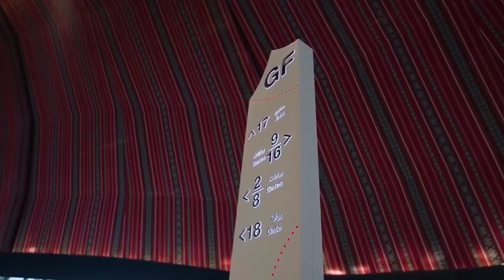TOUR PELOS ESTÁDIOS DA COPA DO MUNDO NO CATAR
Fala Galera , o vídeo de hoje vamos trazer pra vocês os estádios da copa do mundo no Catar , e sua polêmicas aí nas construções , aproveita e já se inscreve em nosso canal.